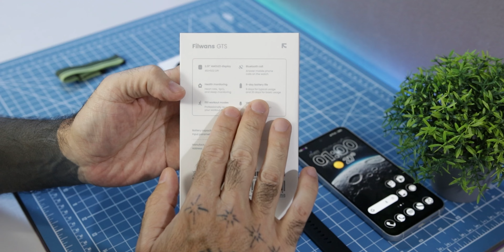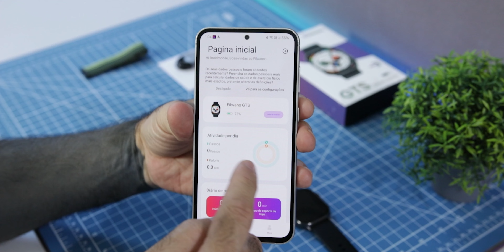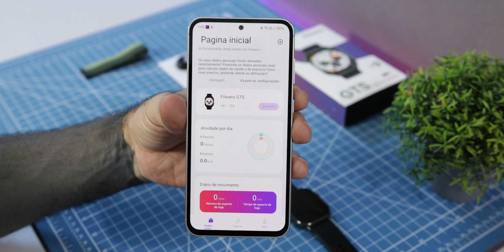SMARTWATCH BOM E BARATO! Smartwach Filwans GTS - SEM TAXA